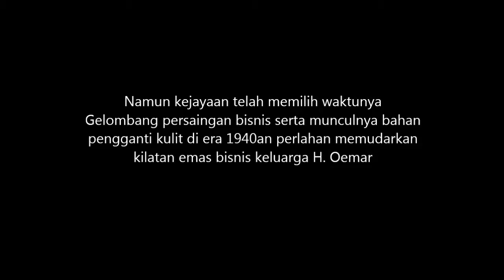Jejak Saudagar Kampung Kemasan, Gresik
Documentary photo about heritage quarter in Gresik, East Java, Indonesia